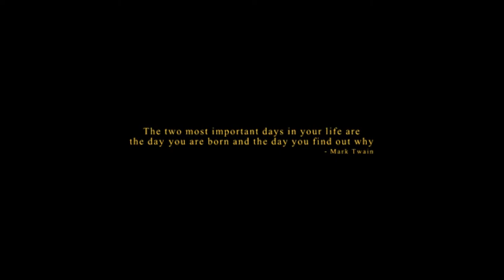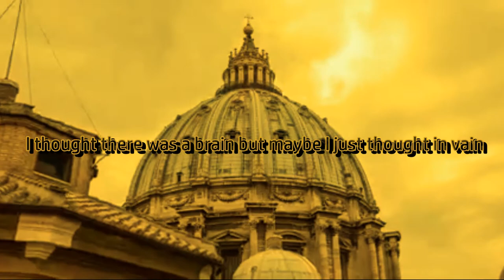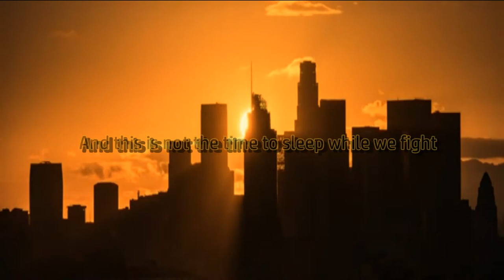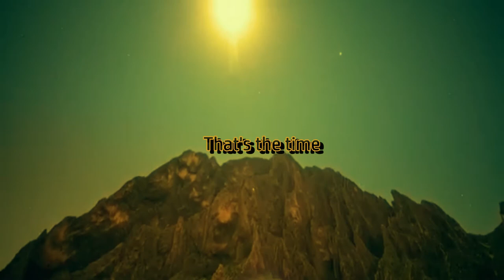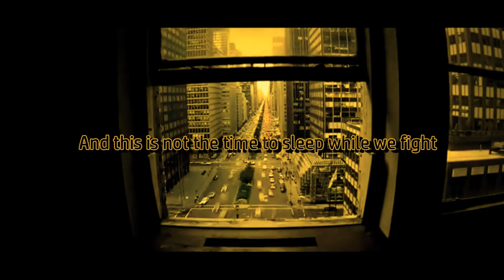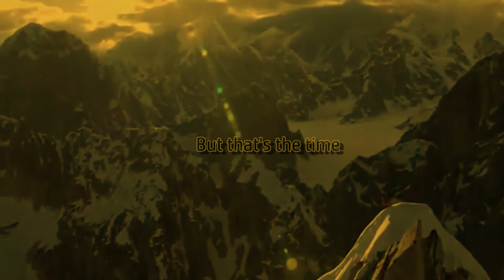Fury In The Slaughterhouse: Time To Wonder (Lyrics Music Video) HD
A lyric video I made for this fantastic, uplifting song "Time To Wonder" by Fury In The Slaughterhouse. I make all my videos on Cyberlink Powerdirector.